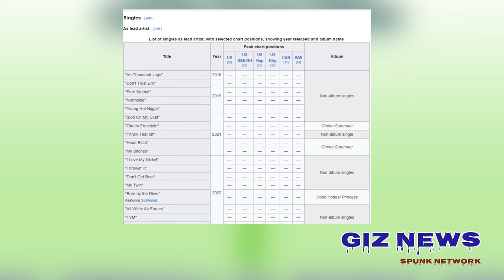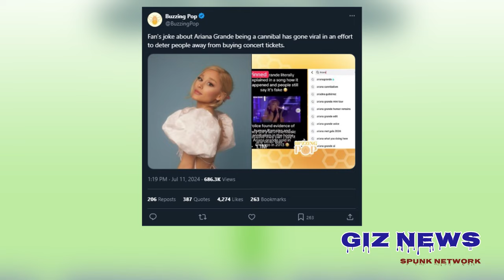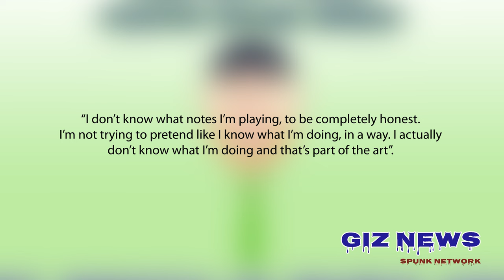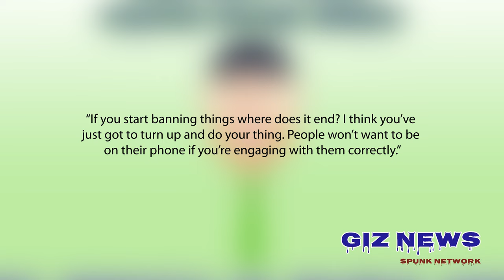Bebe Rexha Threatens Music Industry! Last Month In Music News - July 2024 | Keys To The Castle Music